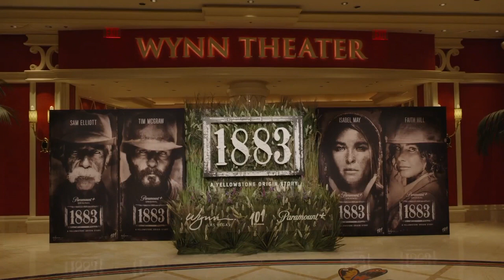Yellowstone '1883' Red Carpet Premiere at Wynn Las Vegas